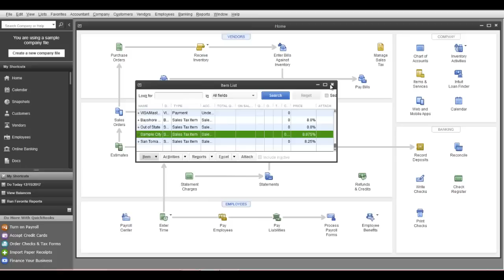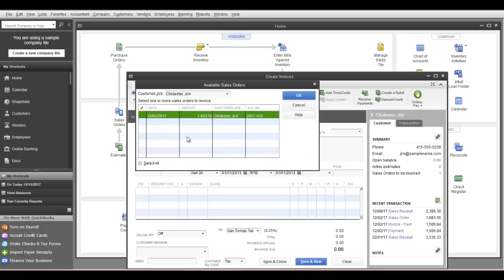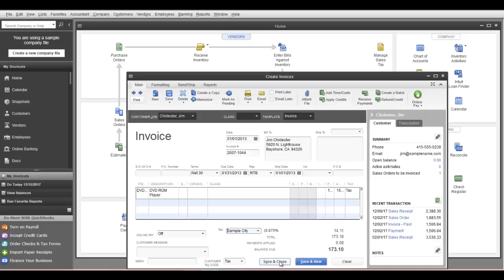QuickBooks Training: Adding Sales Tax Items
This video illustrates how to add sales tax items to your QuickBooks 2013 Company File.